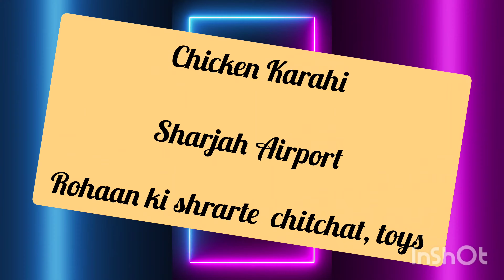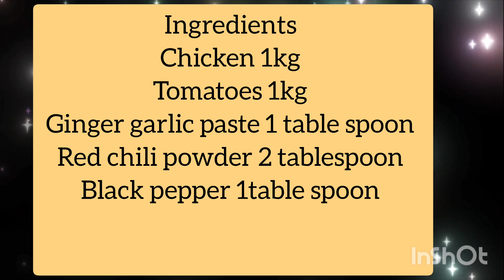chicken Karahi sharjah airport kids enjoyed rohaan ki baate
sharjah Airport, chicken karahi